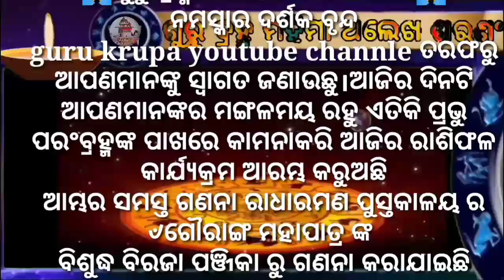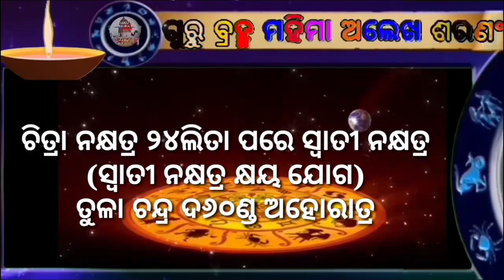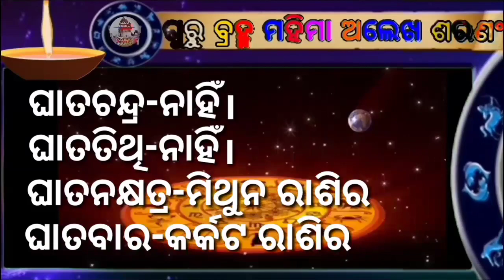Ajira rasifala || 03/03/2021 || odia rasifala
🙏🙏🙏ଗୁରୁ ବ୍ରହ୍ମ ମହିମା ଅଲେଖ ଶରଣଂ🙏🙏🙏
ନମସ୍କାର ବନ୍ଧୁଗଣ,
      ଆଜିର କାର୍ଯ୍ୟକ୍ରମ ରେ
  guru krupa YouTube channel ତରଫରୁ
ଆପଣ ମାନଙ୍କୁ ସ୍ୱାଗତ ଜଣାଇ ଆରମ୍ଭ କରୁଛୁ ଆଜିର
କାର୍ଯ୍ୟକ୍ରମ ।
1-ଆପଣଙ୍କ ରାଶିର ସର୍ବ ଶୁଭାଶୁଭ
2-ଦୈନିକ ରାଶିଫଳ
3-ଗ୍ରହ ଚଳନ
4-ମାସିକ ରାଶିଫଳ
5-ନୂଆ ନୂଆ ମହିମା ଅଲେଖ ଖଞ୍ଜଣୀ ଭଜନ
6-ଅଲେଖ ସାଧୁବାବାଙ୍କ  ଧର୍ମ ଆଲୋଚନା
7-ଓଡ଼ିଆ ଧାର୍ମିକ ପ୍ରବୋଚନ
ଦେଖିବା ପାଇଁ
guru krupa YouTube channel
ଦେଖୁଥାନ୍ତୁ
                  ଧନ୍ୟବାଦ